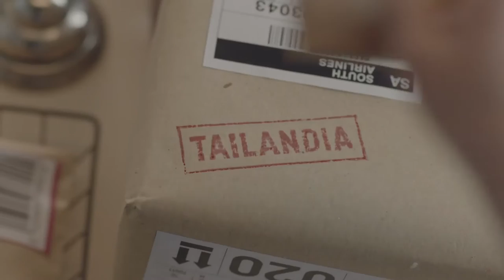Gabriel Epstein - Quilmes publicidad 2016